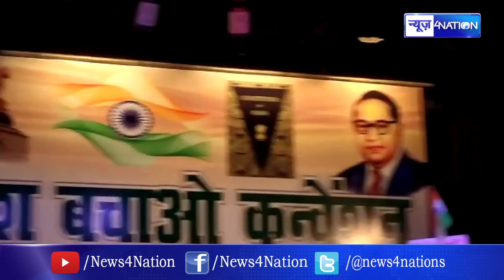Patna में Kanhaiya Kumar के दोस्त Umar Khalid ने बड़ी बात कह दी | News4Nation